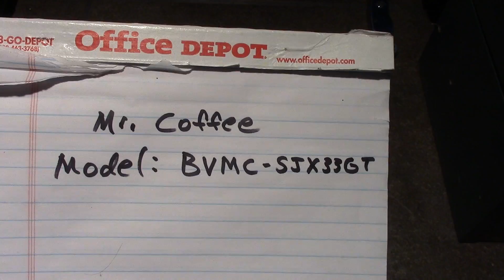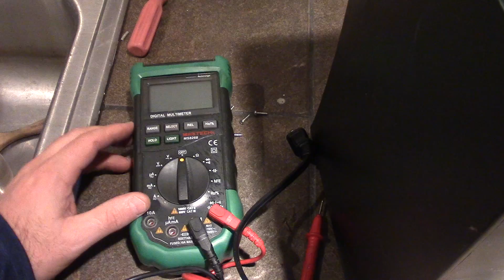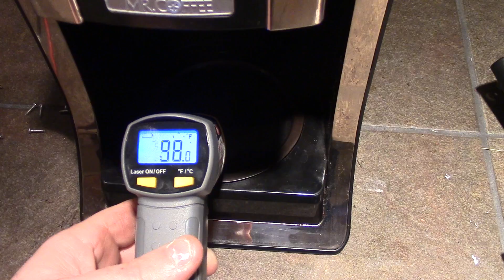Coffee Maker repair Mr. Coffee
Ceramic Coffee Maker Thermostat 145*
Sefuse Thermal fuse
Wire Terminal Assortment
Wire Terminal Crimping Pliers
Click the link to order the multimeter.  I really like it it is affordable and works great.  Please read the reviews on it.  In this video I take the time to look at why my coffe maker is not getting hot or brewing coffee.
Doublewide6 has a Master’s Degree in industrial technology with a specialization in Manufacturing, due to factors beyond the control of Doublewide6 and anyone featured in his videos, I cannot guarantee against improper use or unauthorized modifications of this information.  Doublewide6 assumes no liability for property damage or injury incurred as a result of any of the information contained in this video or any of Doublewide6’s videos.  Use this information at your own risk. Doublewide6 recommends safe practices when working on equipment, power tools, chemicals, electronics, electrical systems, vehicles, and or with tools seen or implied in this video. Due to factors beyond the control of Doublewide6, no information contained in this video shall create any expressed or implied warranty or guarantee of any particular result. Any injury, damage, or loss that may result from improper use of these tools, equipment, or from the information contained in this video is the sole responsibility of the user and not Doublewide6.